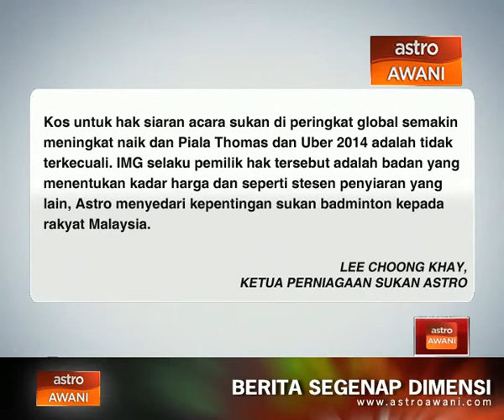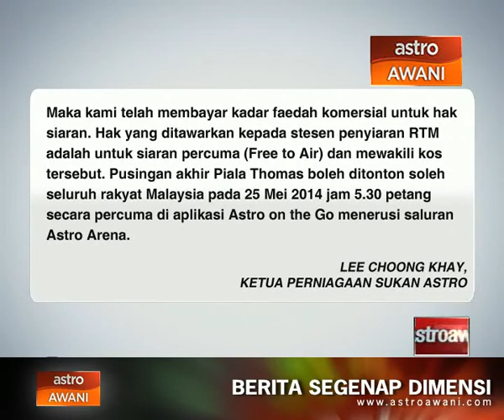ThomasCupForAll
ThomasCupForAll dicetuskan Twitter jaya hari ini yang merayu Astro memberikan hak penyiaran secara percuma kepada RTM. Berikut kenyataan rasmi dari Astro yang dikeluarkan Ketua Perniagaan Sukan Lee Chong Khay.